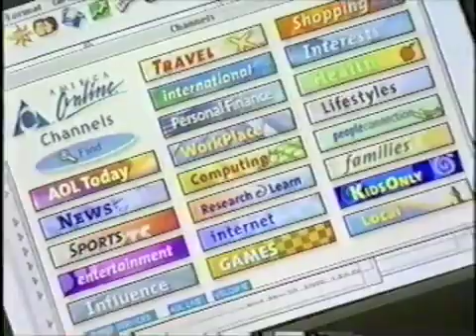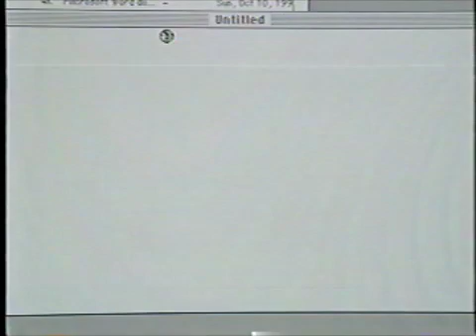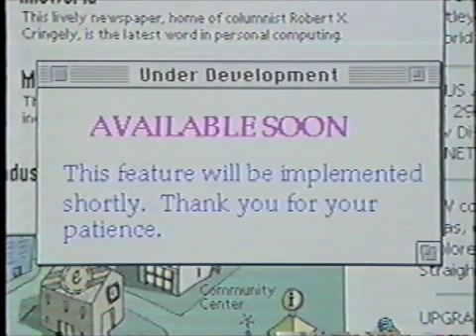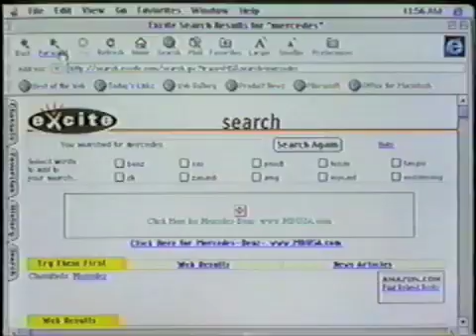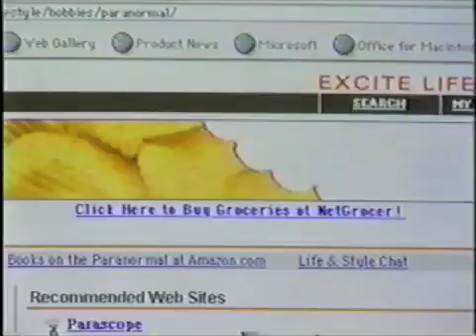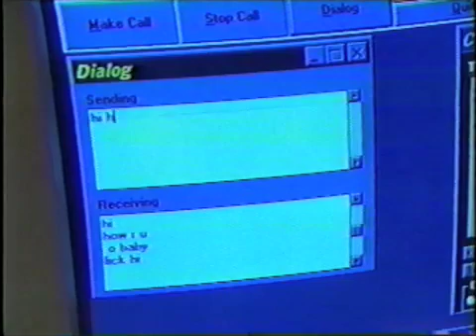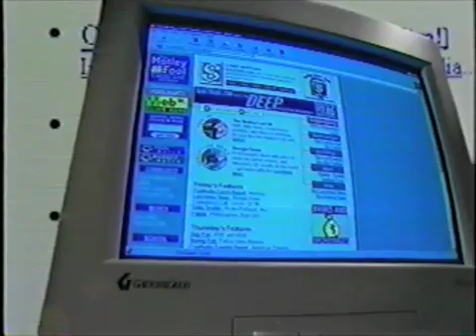nerds-video3-part3.m4v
Nerds 2.0.1 Wiring the World - A Brief History of the Internet - Part 3 of 7